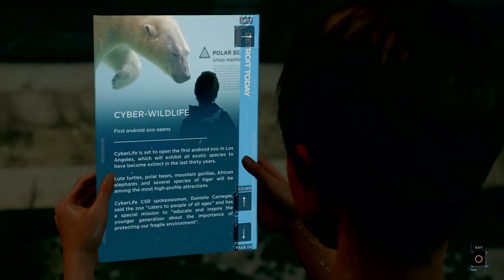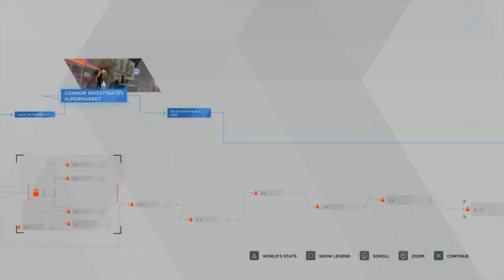Dylan Plays- Detroit: Become Human Part 8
Sneak